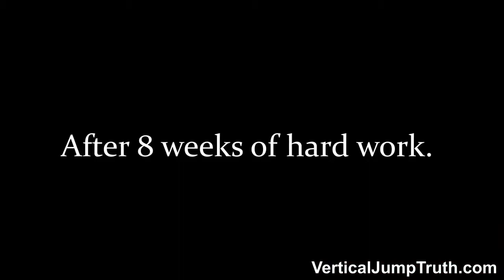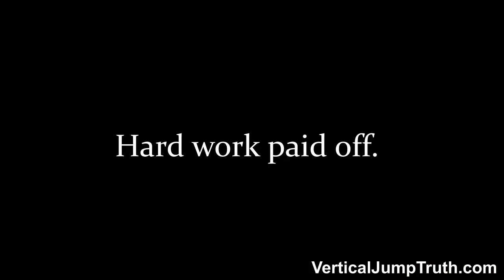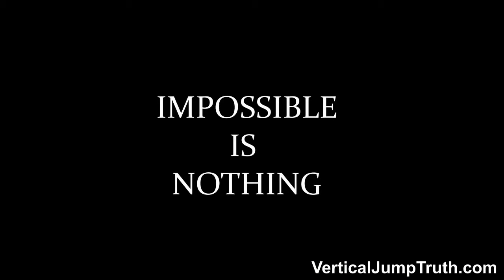Vertical Jump Training For Basketball! Very Motivational!